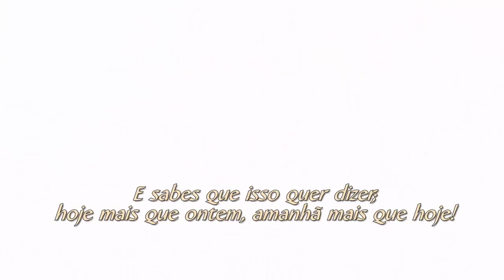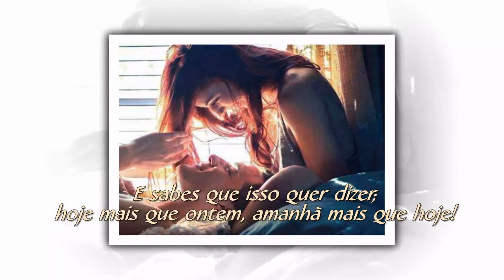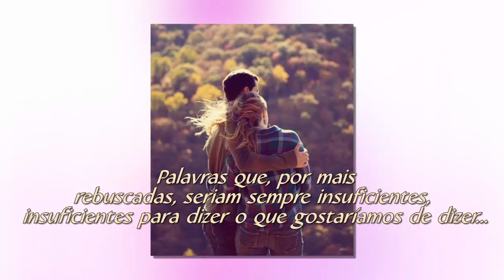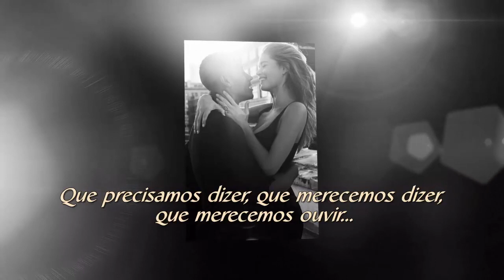AMAR NO SILENCIO Cândido Arouca